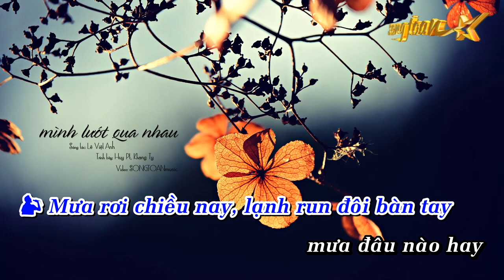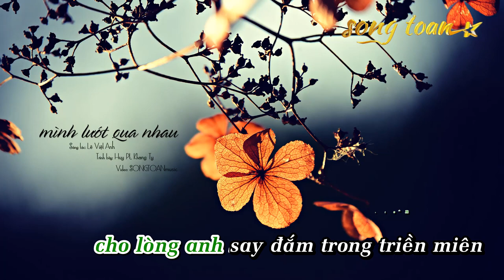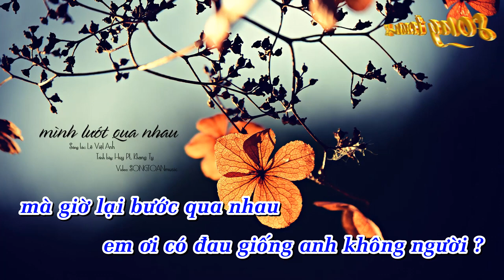Karaoke Rap Mình Lướt Qua Nhau Khang Ty ft Huy Pt Beat Gốc